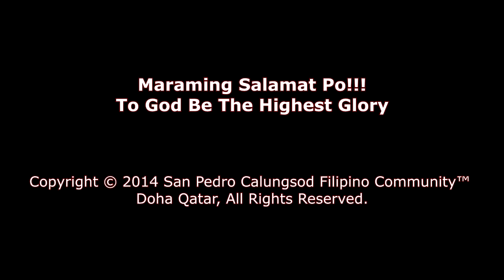Holy Mass with Rev. Fr. Flavio Lacson - 18 May 2018